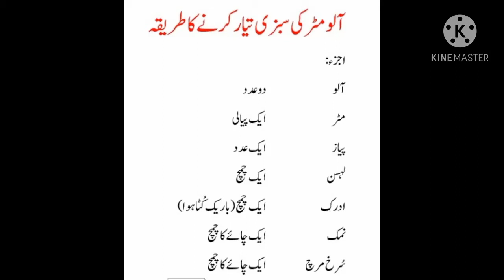Aloo matar apne aisey kabhi nahi banaya hoga easy & tasty#aloo matar#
Aloo matar ki normal se sabzi mein taste badlana chahtey hai tu bilkl is recipe ko try karey taste mein itni mazedar k unhgliya chateny per majbour hojaogy itni tasty k app apni bhook se zayda yeh khao ge to jaldi se banao aur mery Chanel ko subscribe aur like karna mat bhulnah shukria
🌹🌹🌹💕💞👌Only three ingredients
mazeydar aloo matar aloo matar ki sabzi
aloomaterki recipe